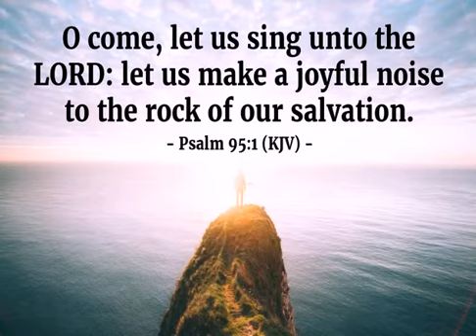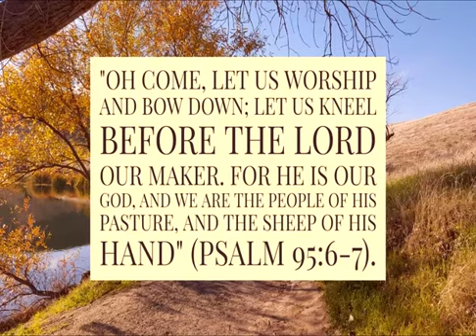Redeemer Lutheran Church Virtual Choir Performance February 7, 2021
During these difficult times we can come together and worship as a virtual community. For those who could not participate in the live stream here is our Virtual Choir Performance on February 7, 2021.